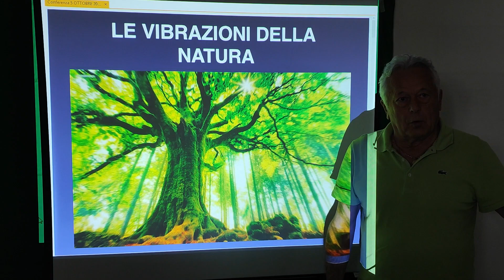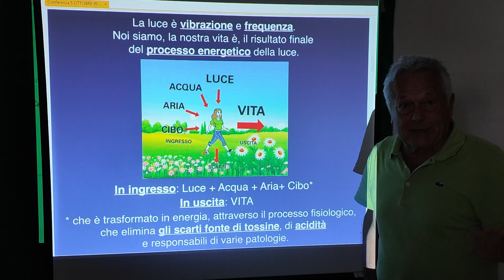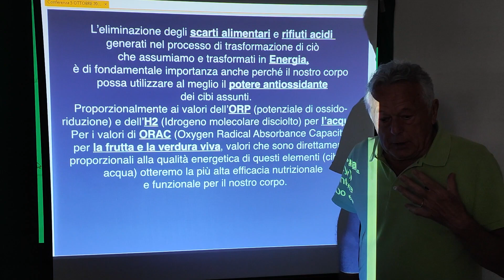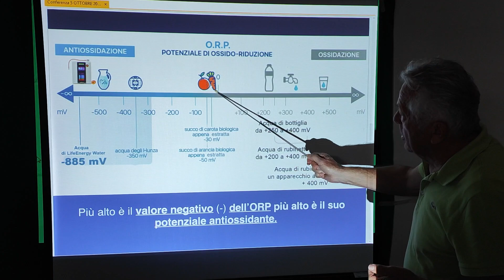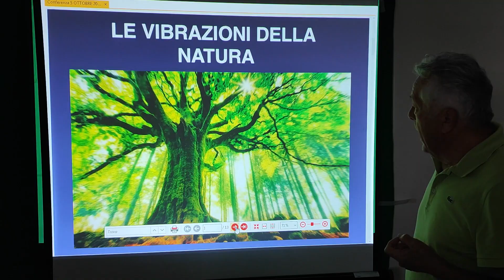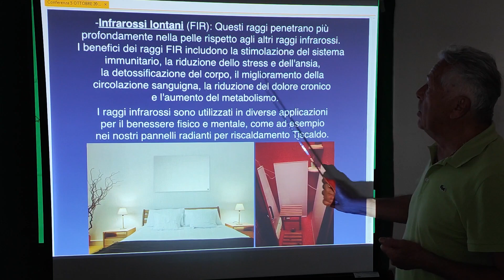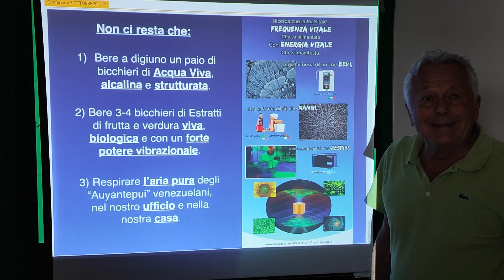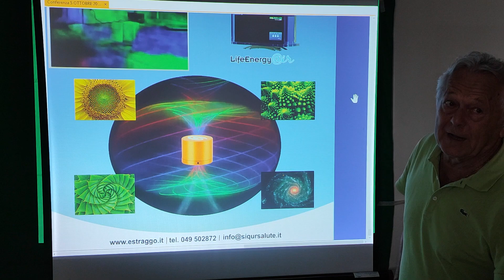Le vibrazioni della natura: l'acqua e la luce infrarossa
Quali sono le vibrazioni dell'acqua e della luce infrarossa?
Segui la replica della diretta Instagram del 5 ottobre.